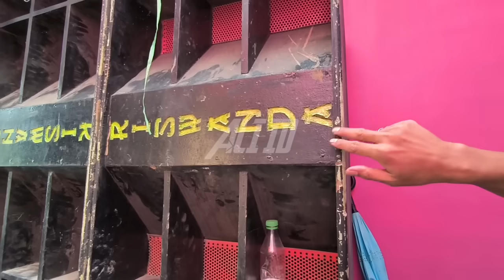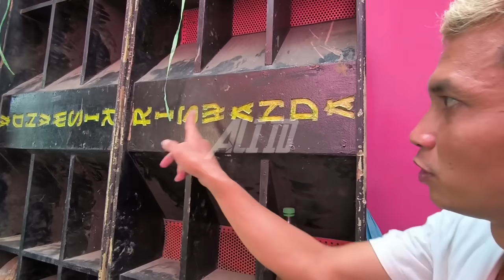Ini dia Box Radiator paling Legend Punya Riswanda yg pernah nulup LOG di karnaval Karanganyar